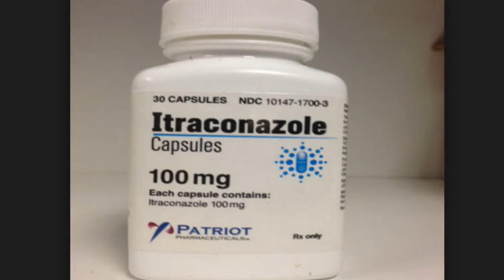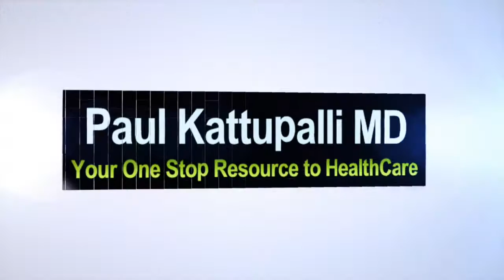Sporotrichosis for USMLE: Most Important Points